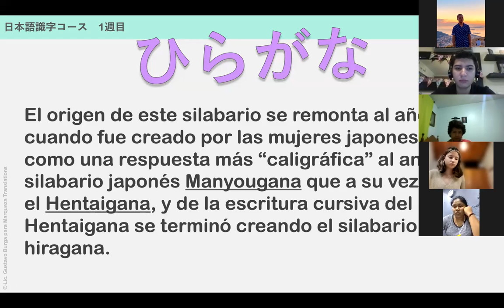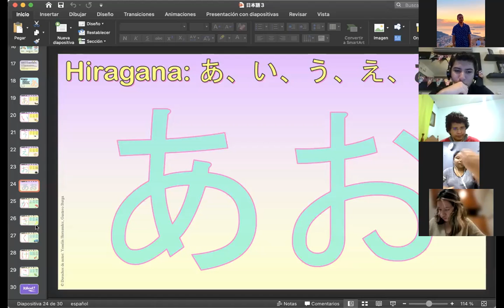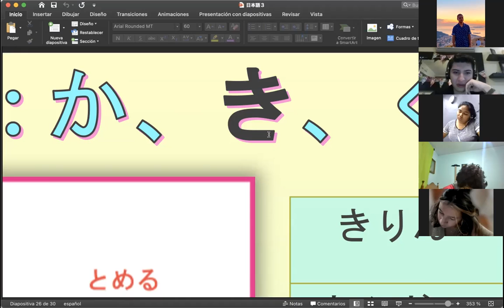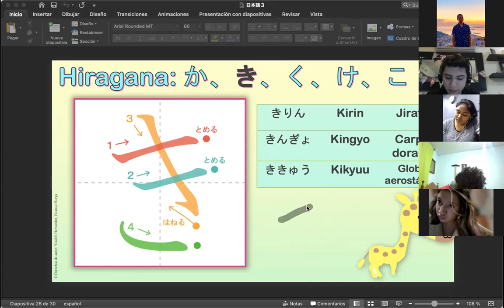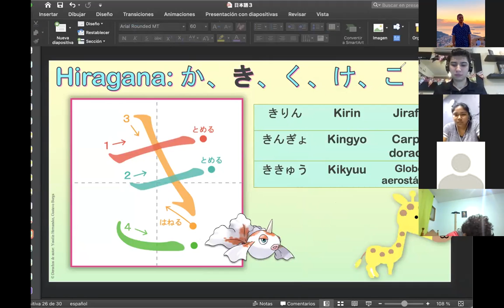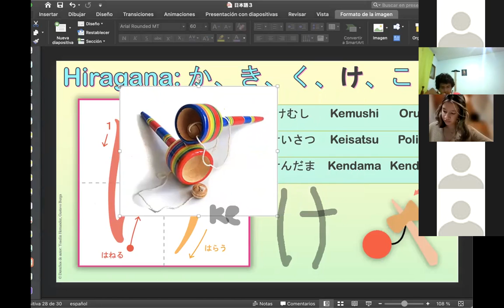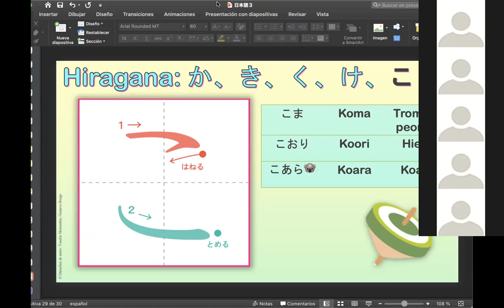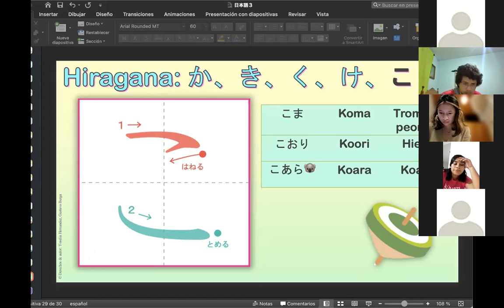日本語コース N5 （12火）19:30 PM